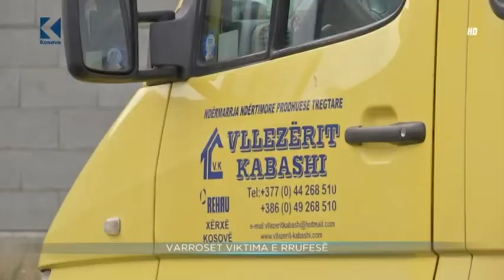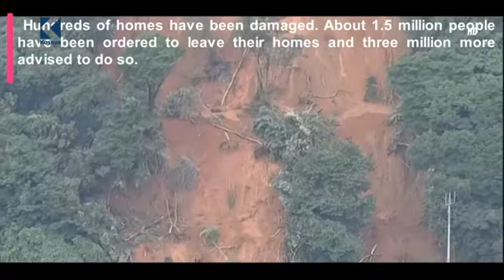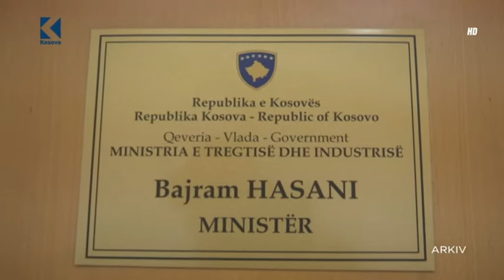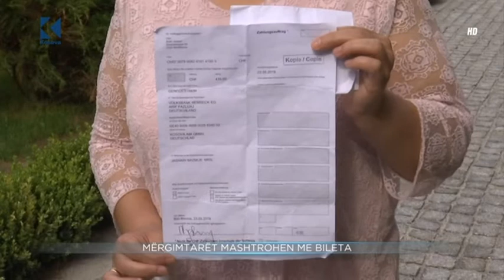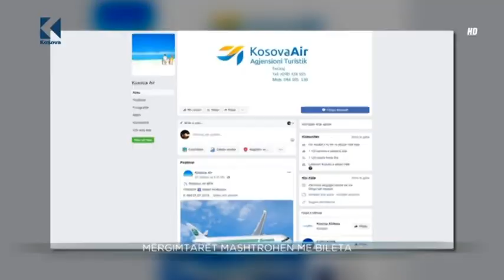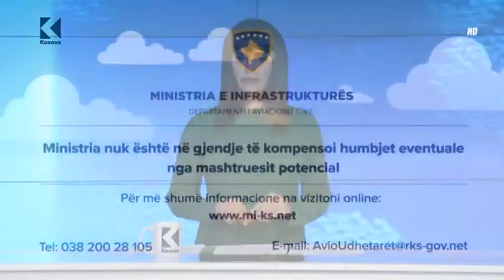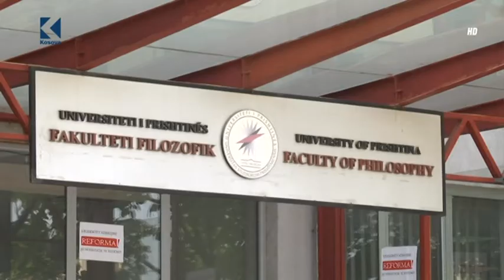Lajmet 20:00 - 08.07.2018 - Klan Kosova